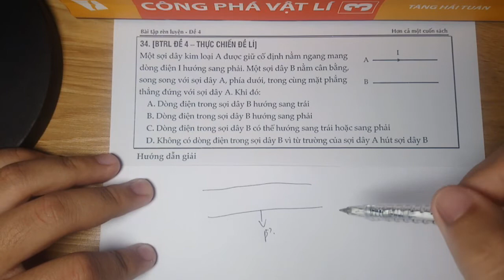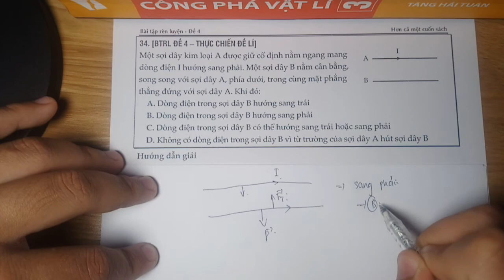[Sách THỰC CHIẾN ĐỀ LÍ - BTRL ] Đề 4 - C34